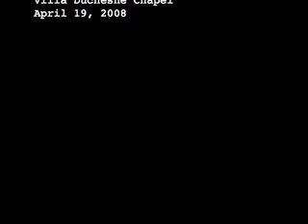First Communion Song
Children sing a song after First Communion